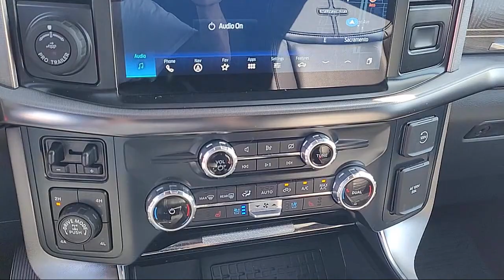2023 Ford F-150 Platinum SuperCrew Sacramento Roseville Elk Grove Folsom Stockton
2023 Ford F-150 Platinum SuperCrew Stock Number: P18103 Vin:1FTFW1ED2PFA05850.